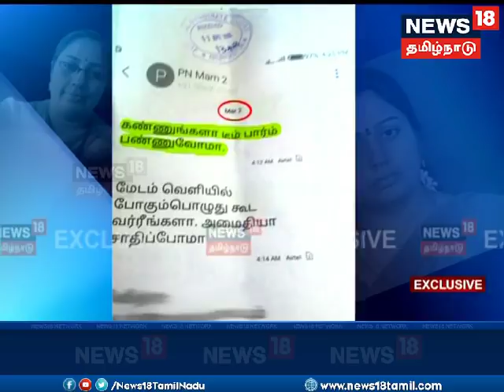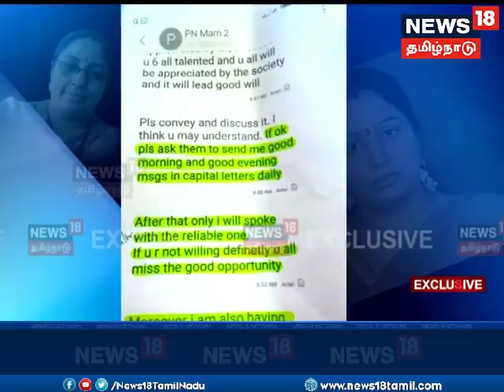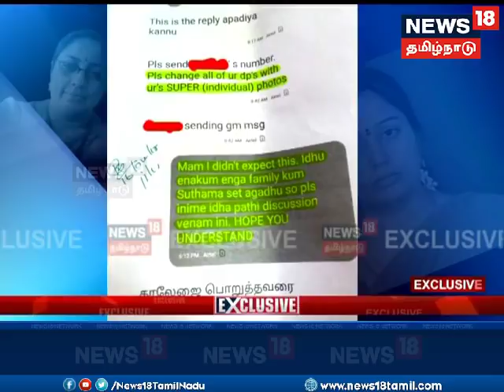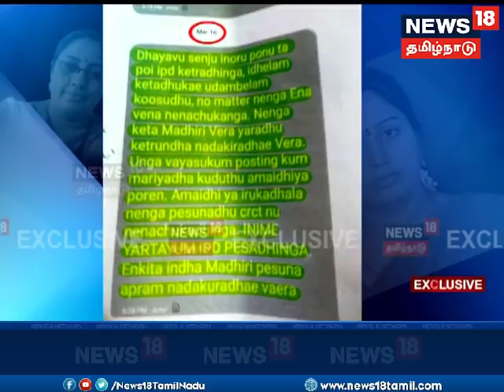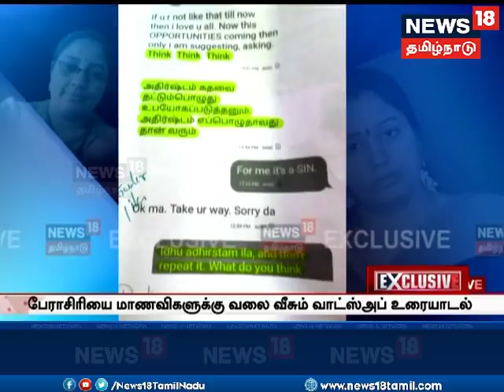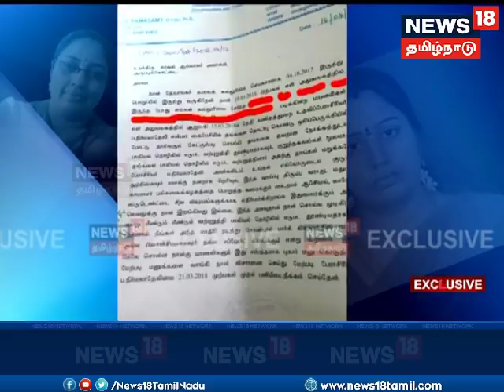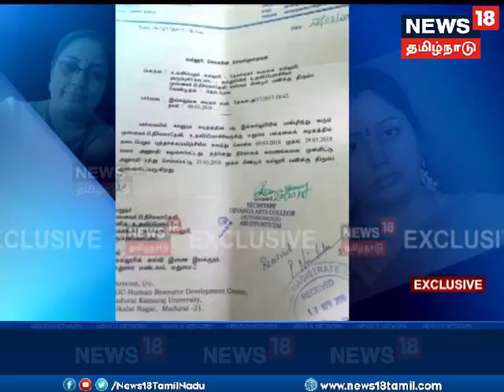அழகான போட்டோவ வாட்ஸ்அப் டிபியாக வைங்க.. நிர்மலா தேவியின் வாட்ஸ் அப் உரையாடல்கள்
பேராசிரியை நிர்மலா தேவி , மாணவிகளிடம் உரையாடிய வாட்ஸ் அப் உரையாடல்கள்...  அதிரவைக்கும் நிர்மலாதேவியின் மூளைச்சலவை...